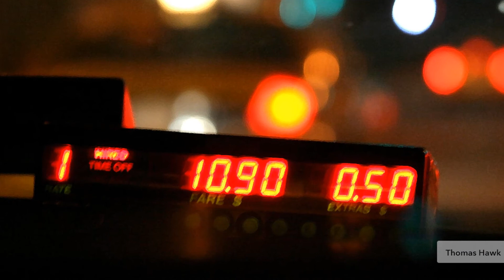Three New Ways to Pay Using Advanced Technology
Three new payment technologies have recently come into the spotlight with the potential to cause massive shifts in the industry. The Touch ID fingerprint sensor introduced in the iPhone 5s -- an example of biometrics - allows software developers to integrate fingerprint payments into financial and payment apps. Google Glass and other wearable devices might make a splash in the payment world if these devices become readily available to consumers. Using a smartphone's microphone and speakers to pay is already happening in New York City's cab system, and payments via sound are being tested around the world.